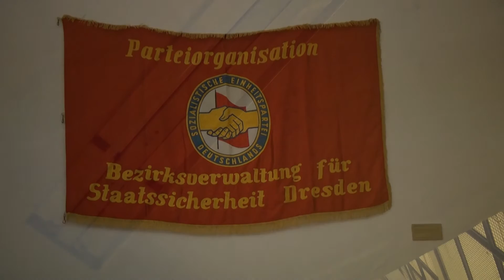Kontraste. Die Inhaftierte. Der Stasi-Offizier.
Das Video ist entstanden im Rahmen des Schüler-Freizeit-Projektes »angeeckt.« Schülerperspektiven auf die Dresdner Stasi-Haft.

Bei der Gedenkstätte handelt es sich um die ehemalige Untersuchungshaft der Staatssicherheit auf dem Gelände der MfS-Bezirksverwaltung.

Der Film stellt künstlerisch die Perspektiven des Systems der Stasi-U-Haft gegenüber: Die des Stasi-Vernehmers und die der Inhaftierten.